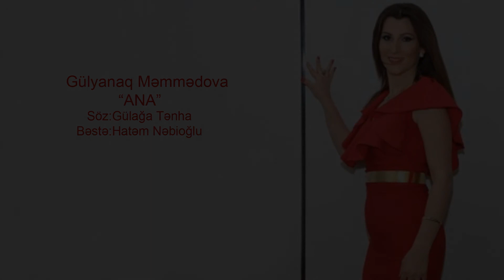Gulyanaq Memmedova - Ana Gordum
Gülyanaq Məmmədova`nın ifasında ``Ana Gördüm`` mahnısı.

Söz: Gülağa Tənha
Bəstə: Hatəm Nəbioğlu